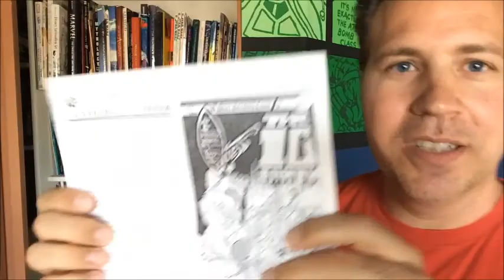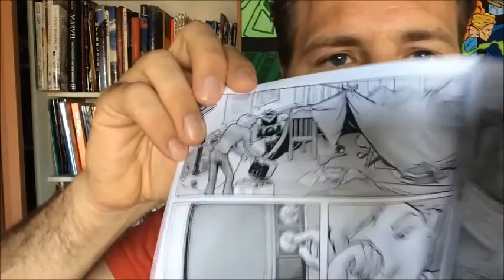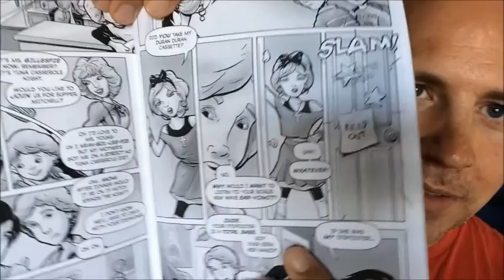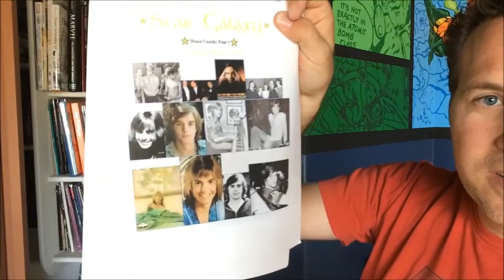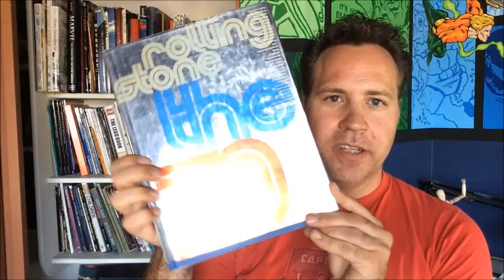100 Days of Making Comics Day 4: Costuming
Talking about the importance costumes and fashion can have when designing our characters.